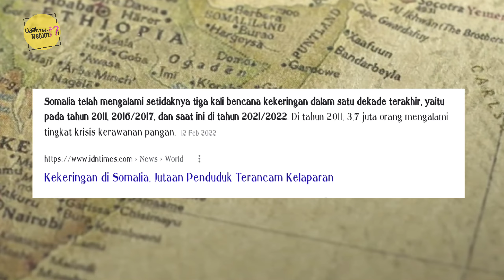Negara termiskin di dunia, PENDUDUK JATUH MISKIN GARA-GARA UTANG NEGARA.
Seperti ini kehidupanmu jika kamu tinggal di Negara termiskin di dunia.

Negara burundi merupakan salah satu negara yang berada di benua Afrika bagian timur.
Kemiskinan negara burundi menduduki urutan pertama dari deretan negara yang memiliki indeks pendapatan terendah di dunia.
Konflik internal Negara burundi sekarang,menjadi salah satu penyebab negara ini menjadi negara termiskin di dunia.

Negara haiti yang berada di benua amerika ini di nobatkan sebagai negara termiskin di dunia,saking miskinnya penduduk di negara haiti makan lumpur demi melanjutkan hidup.
Kehidupan negara haiti sangat berbeda dengan negara lain, di negara ini banyak anak yang mengalami gizi buruk.
Kondisi negara haiti menjadi semakin buruk ketika konflik internal di negara tersebut tak mampu di selesaikan oleh pemerintah.

Somalia negara termiskin berikutnya.
Letak negara Somalia ada di benua afrika.
Dengan ibu kota mogadhisu, konflik yang terjadi di negara ini selama bertahun tahun menyebabkan angka kemiskinan semakin membengkak.